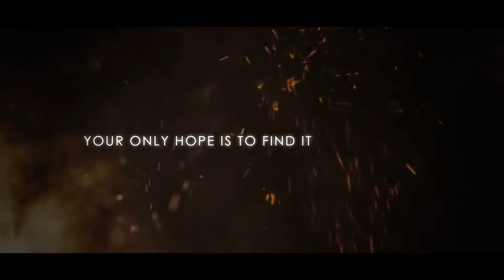Lost Haven | Trailer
From writer/director Patrício Faísca and starring Ivo Alverca and Ana Costa. LOST HAVEN

DIRECTOR: Patrício Faísca
CAST: Ivo Alverca and Ana Costa.

PRODUCTION: Patrício Faísca / André Ferreira / Nélson Mendonça
DIRECTOR OF PHOTOGRAPHY: Rúben Botelho
EDITOR: Patrício Faísca | Faisca Films
SPECIAL EFFECTS: Emanuel Lourenço

LOST HAVEN

What if you woke up one day to find that everything you ever knew was gone? This short film is a brief but powerful reflection about our tendency as humans to forget what's really important and to fail to appreciate what we have. It's a story about loneliness and loss, and a reflection about how meaningless a life without love is.